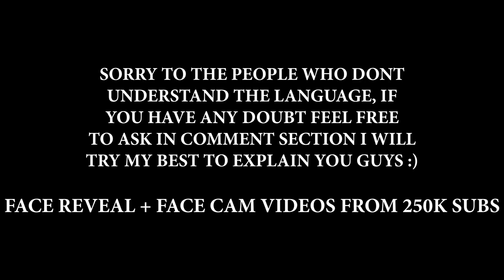PUBG MOBILE BEST OUTFIT + SKINS EVER | CYBERPUNK 2077 KAR98 SKIN ?😵 GLOBAL VERSION SHOULD SEE THIS 🤐